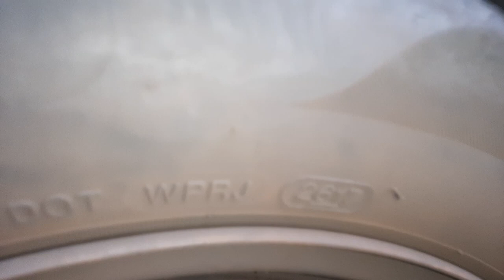C'est pour cela que le volant VIBRE en roulant sur route, les pneus ont été détruits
Conduire ainsi peut être dangereux, ces pneus s'effondrent...